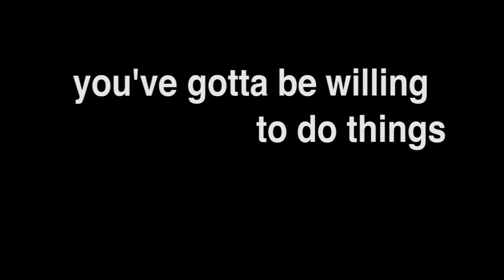GOLDEN EAGLES FOOTBALL 2012